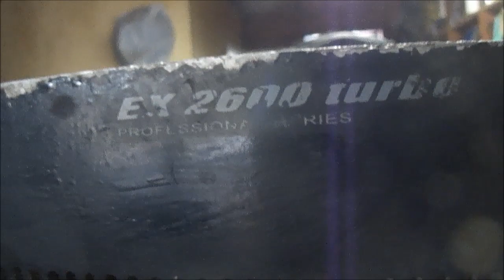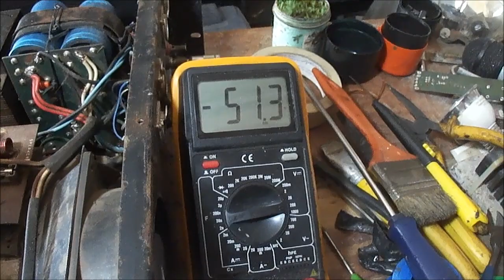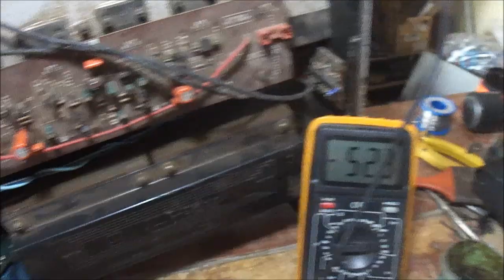Defeito e conserto Amplificador ATTACK EX 2600 turbo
Essa potência já foi "o máximo" e ainda agora ela responde muito bem quando tudo está em ordem. Com a filtragem baixa o aparelho distorcia após a identificação do defeito e troca dos componentes o aparelho funcionou normalmente.